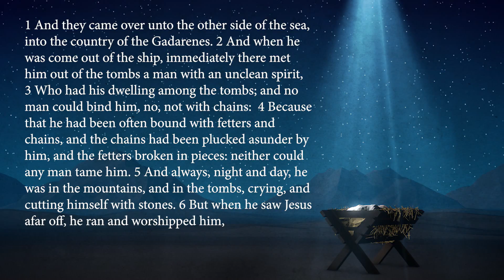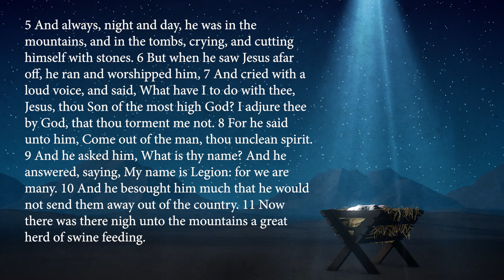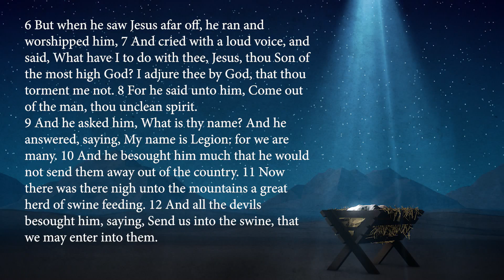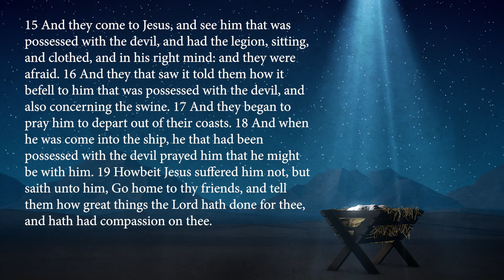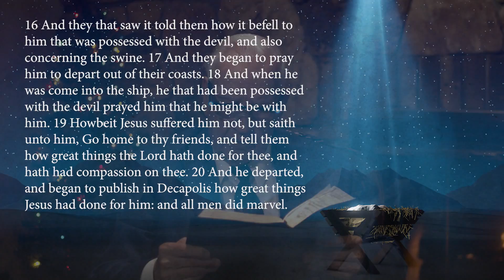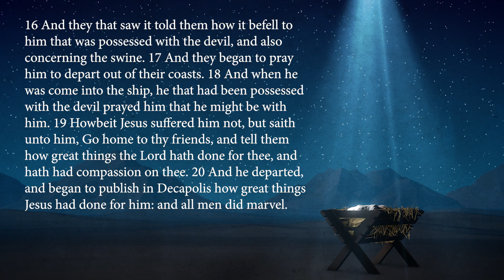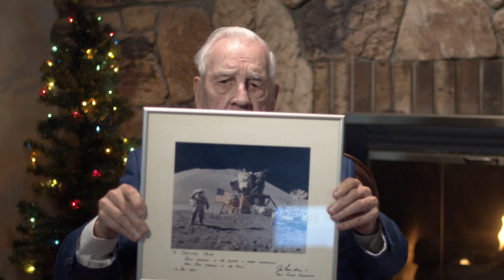CPHD New Years 2021